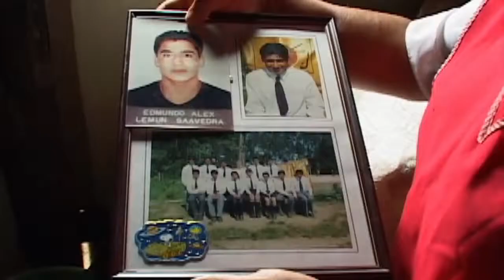Newen Mapuche -Trailer-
NEWEN MAPUCHE
Dir. Elena Varela
Chile, 2013
120 minutos

Después de la muerte del dirigente mapuche Alex Lemún, Elena, una cineasta, comienza a investigar las razones del conflicto entre el Pueblo Mapuche y el Estado chileno. En su búsqueda, conoce a un dirigente clandestino que le entrega información sobre el conflicto y las razones que tuvo su organización para tomar un camino propio, con una política relacionada con su cosmovisión, en la pugna por recuperar sus tierras contra las empresas forestales que ahí se han instalado y consumen su agua. Pero Elena es detenida por agentes de inteligencia, su película es secuestrada, y ella es acusada y condenada a 15 años de cárcel en un montaje judicial. Es un clásico documental latinoamericano, imprescindible para entender los múltiples conflictos causados por el extractivismo a gran escala en territorios indígenas.

Día: domingo 28 de abril
Hora: 4 p.m.
Lugar: Centro Cultural de España en Guatemala (6 avenida 11-02 zona 1, Ciudad de Guatemala.  Edificio Lux, Segundo Nivel)